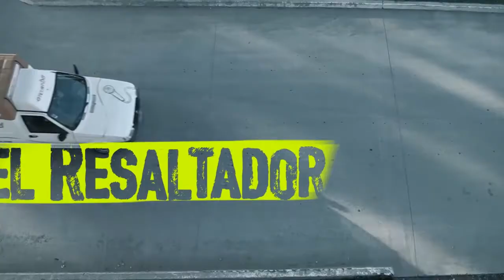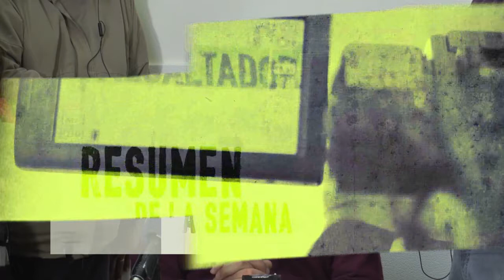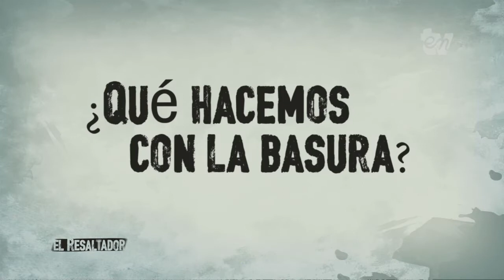ENTV - EL RESALTADOR 27/05/16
Síntesis informativa de la semana. Además resaltamos la problemática de la basura: ¿Qué implican los cambios en el sistema de recolección? ¿Alcanza para que la ciudad esté más limpia? ¿Qué hacemos con la basura?
El próximo programa sale el 03/06